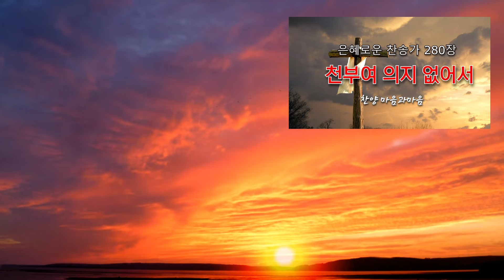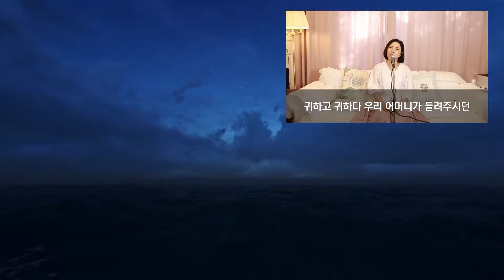(찬송가연속듣기) 찬송은 곡조있는 기도입니다-찬양/마음과마음(임석범,채유정)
❤선곡표
00:00 천부여 의지 없어서
03:49 예수는 나의 힘이요
07:39 웬말인가 날위하여
11:02 갈보리 산 위에
16:23 나의 사랑하는 책
20:13 달고 오묘한 그 말씀
24:10 겸손히 주를 섬길 때
26:31 나 주의 도움 받고자
31:19 사랑하는 주님 앞에
34:41 구주의 십자가 보혈로

 "할렐루야, 여호와의 종들아 찬양하라 여호와의 이름을 찬양하라
 이제부터 영원까지 여호와의 이름을 찬송할지로다"

문의 // 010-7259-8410 (마음과마음/임석범)

★찬송가와 복음송을 전해 드리는 은혜로운 찬송가입니다
은혜로운 찬송가와 더불어 갈급한 영혼에 은혜의 단비로 위로와 감사가 넘쳐  나시길 기도드립니다
 포털사이트,유튜브..어디서나  혼성듀엣 마음과마음을 검색 하시면 저희의 프로필을 보실 수 있습니다